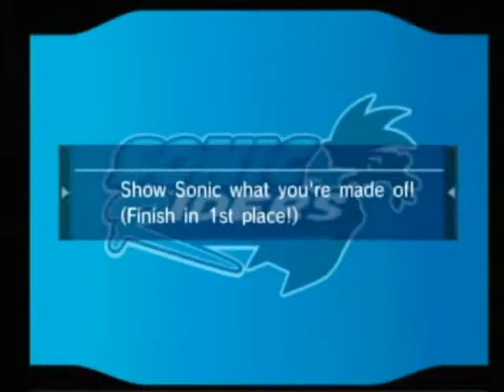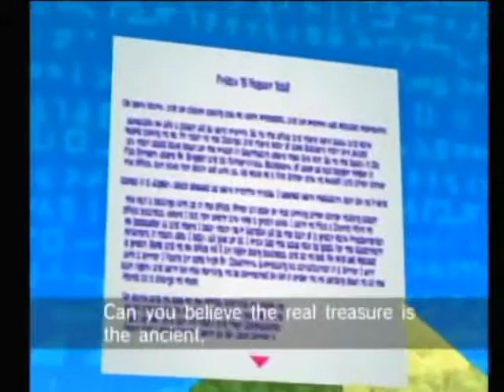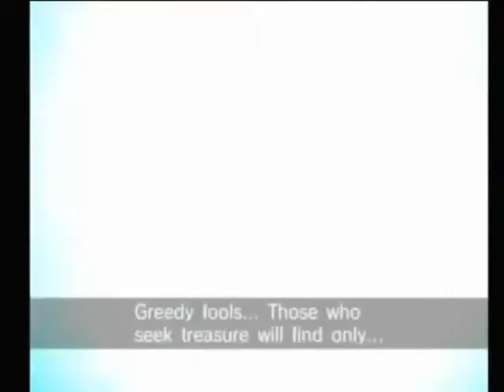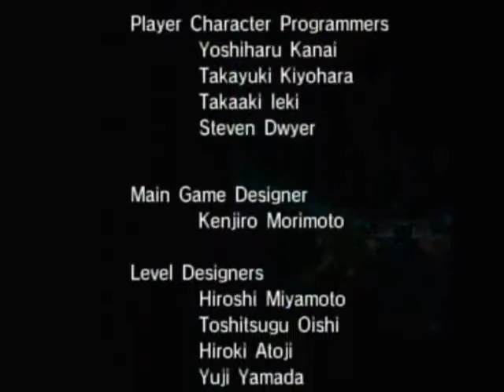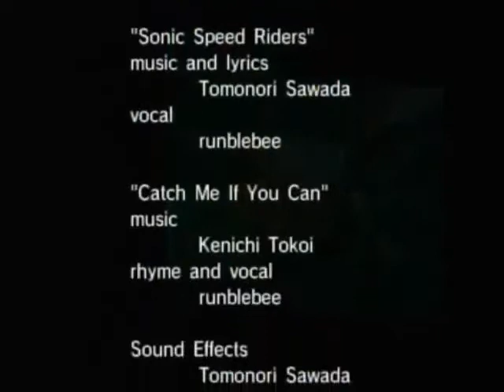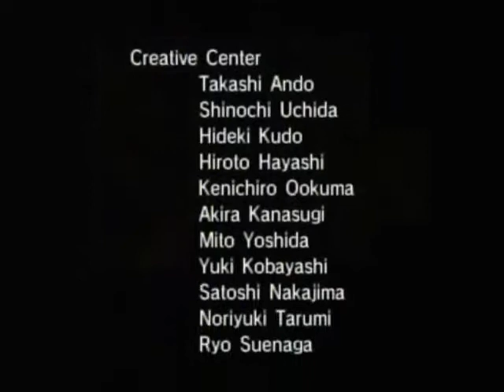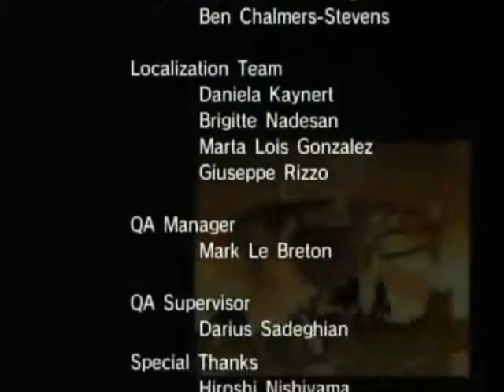Sonic Riders [Part 2: Babylon Story]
All of Babylon's story. The individual races are at the times listed below:

Night Chase: 3:06
Red Canyon: 7:13
Ice Factory: 12:14
White Cave: 17:38
Dark Desert: 23:18
Sky Road: 28:04
Babylon Guardian: 33:28